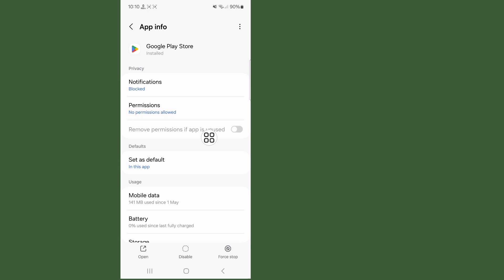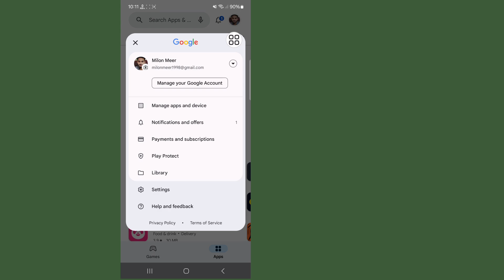this app won't work for your device ippb mobile | this app won't work for your device play store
I'm going to show you How to Fix this app won't work for your device ippb mobile. Watch this video and learn How to Fix this app won't work for your device ippb mobile.

How to Fix this app won't work for your device ippb mobile.

🤷‍♂️ Other Related Queries:

ippb mobile banking this app won't work for your device problem,
your device isnt compatible with this version,
ippb app not showing in play store,
your device isnt compatible with this version ippb,
looking for ippb mobile banking,